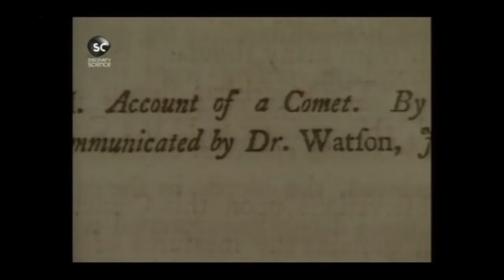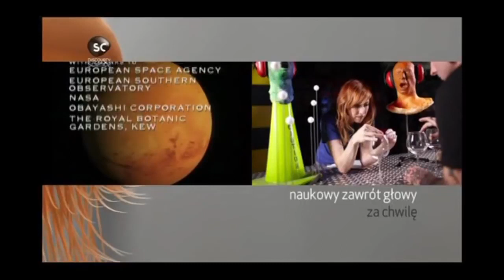Astronomia - Kosmiczne Wędrówki Film Dokumentalny Lektor PL Mr Feon - 2020 Film Dokumentalny